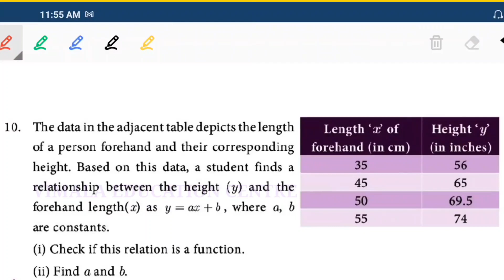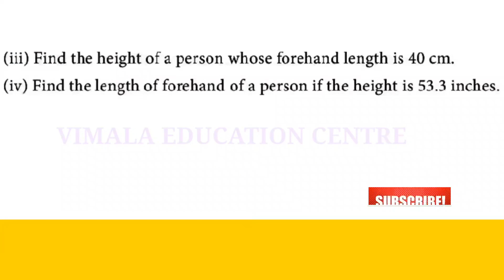TN 10TH Maths EM CH1 EX 1.3 Q10 | How to solve 10th maths EM Chapter 1 Exercise 1.3 Question 10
You can solve the problems easily.  Watch out the other videos of 10th Standard Maths in English Medium Chapter 1 Exercise 1.3 question Number 10.